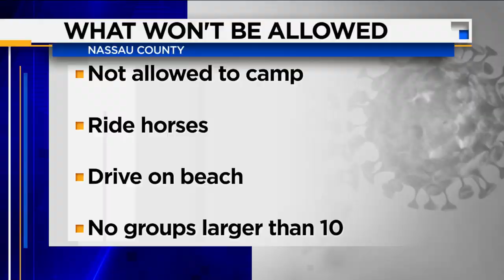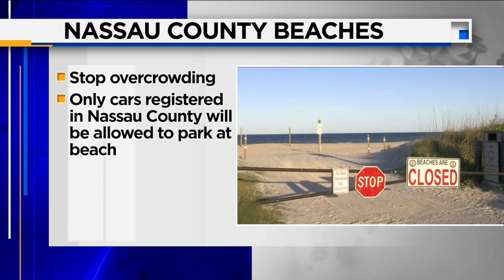Morning Meeting About Nassau County Beaches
Covering Nassau County, where later this morning, commissioners are holding a special meeting to discuss the possibility of reopening the county's beaches. News4jax reporter Ashley Harding joins us live from the beach in Nassau County. Ashley, the beaches *COULD reopen as soon as Friday if the governor does not extend the stay at home order.